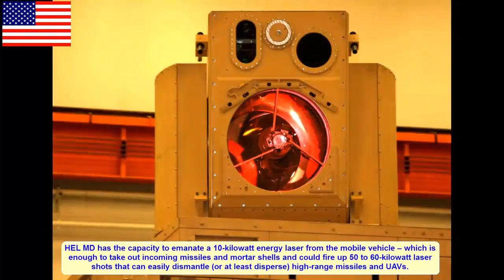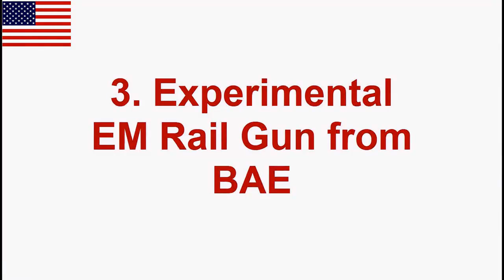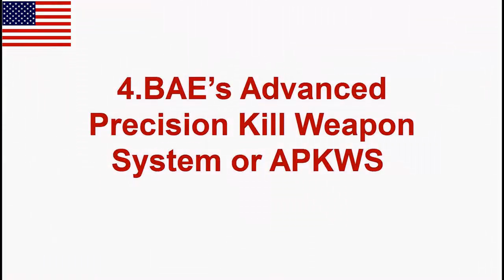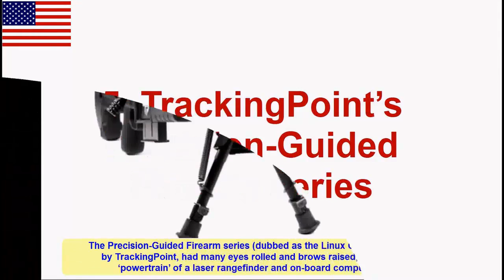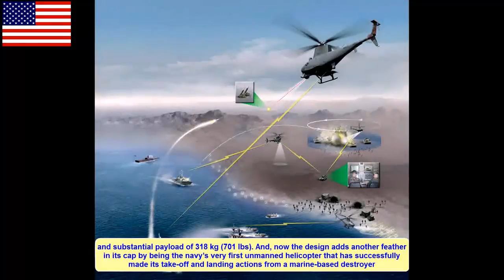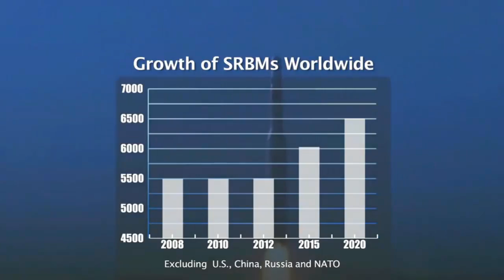WORLDS MOST POWERFUL !! US SECRET Military Weapons | FULL VIDEO 2017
Top Newst Futuristic Weapon form US Army